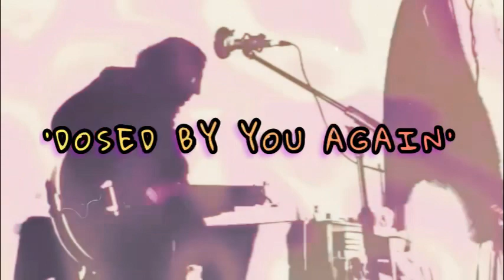‘DOSED BY YOU AGAIN’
‘DOSED BY YOU AGAIN’  latest mix of a reworked recording of a song I originally wrote in 2010 then forgot about until a few days ago.
This is the first mix of the 2023 version I started laying tracks and parts down for last night.
Recorded at SAINT STUDIOS Baguely, Manchester. Recorded on an iPhone 7 using GarageBand and only free pluggins to record & mix all audio track. Video produced using INSHOT PRO on just iPhone.